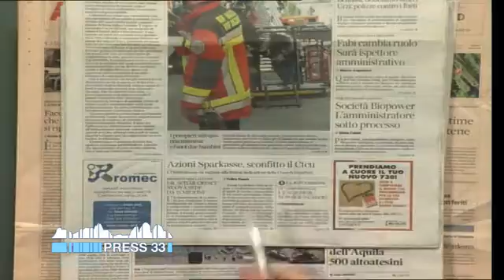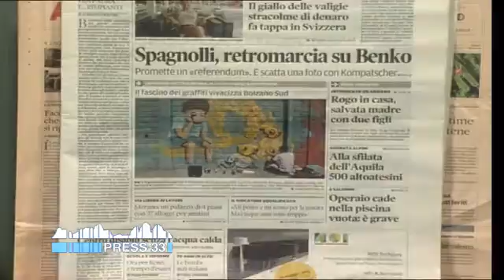Un minuto di giornali del 17.05.15